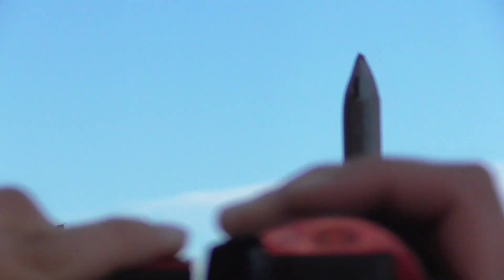Kavala Airshow HAF A-7 Corsair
HAF A-7 in Kavala Airshow Friday 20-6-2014.